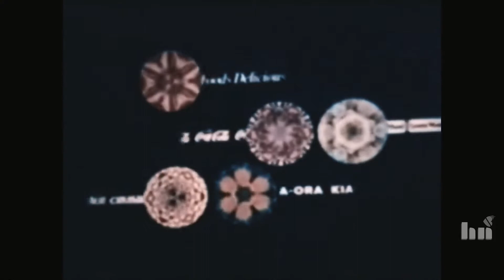RANDOM SHENANIGANS VII | S1, Ep. 7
HIT UP THE FOLLOW LINK FOR MERCH AND MORE!!!
Games included:
Payday 2
iDARB
Tekken 6
Uncharted 2: Amongst Thieves
TABS: Totally Accurate Battle Simulator
Tekken 7
Dragon Ball FighterZ
Sleeping Dogs
The Witcher III
NBA Jan: On Fire Edition
Gears 5